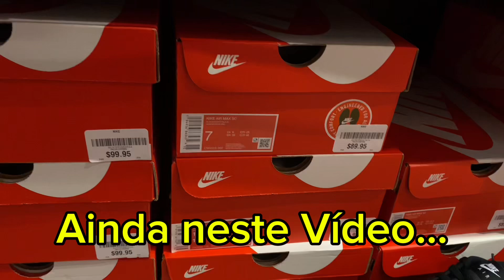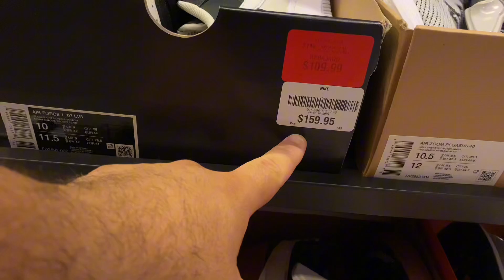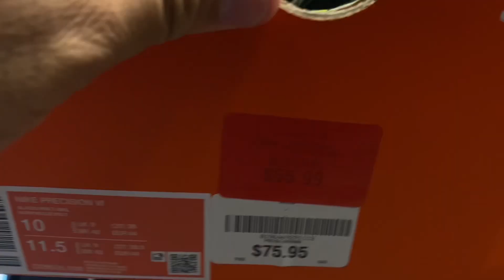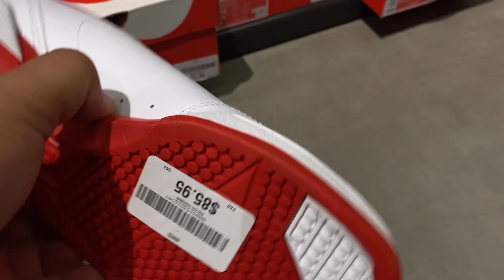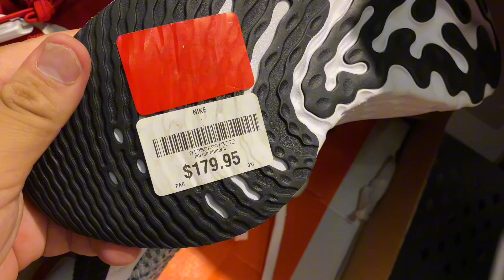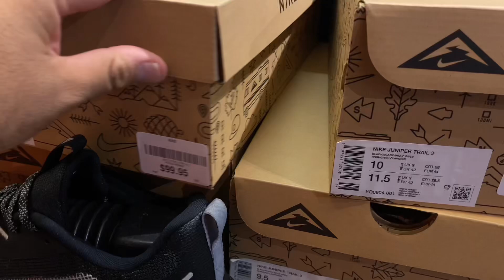ONDE COMPRAR NIKE ORIGINAL NO PANAMÁ 🇵🇦?